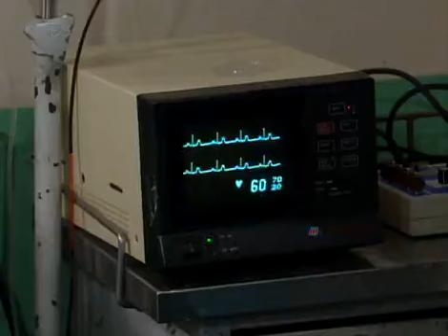TV소설 강이 되어 만나리 - TV Novel, Rivers meet 20061103 #003